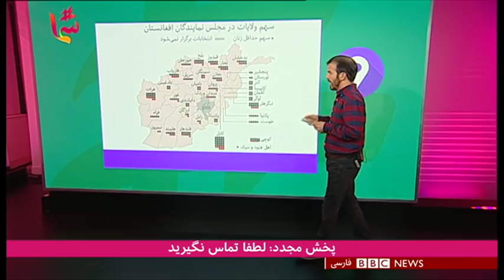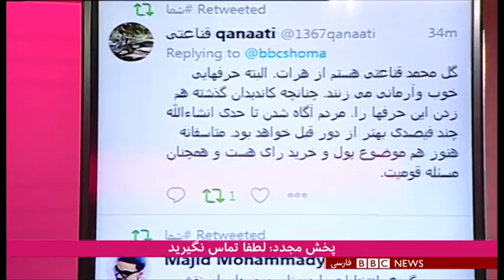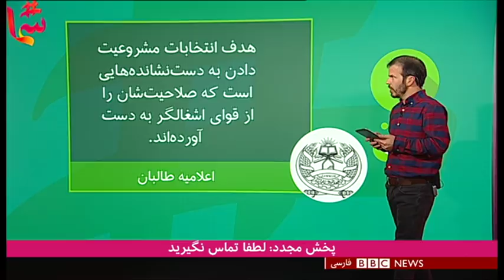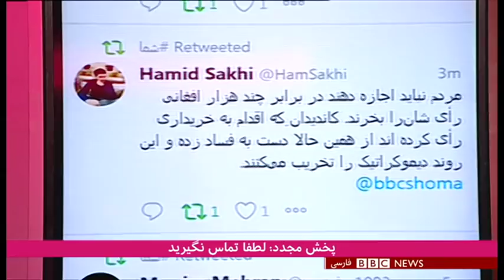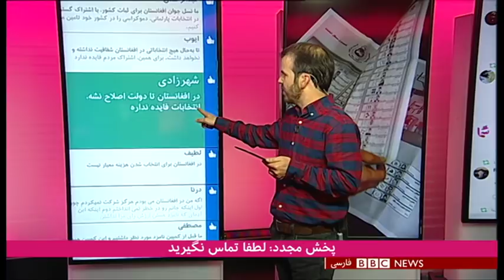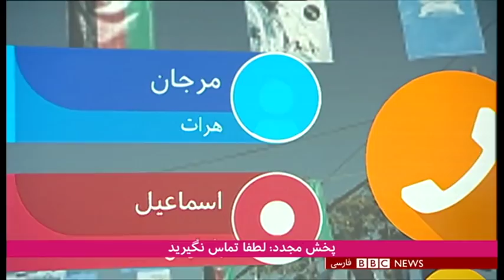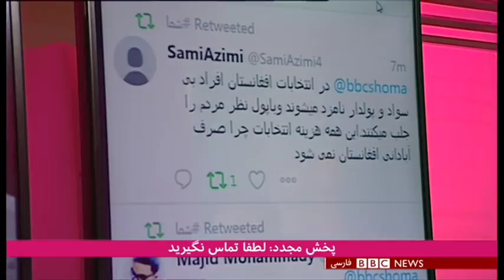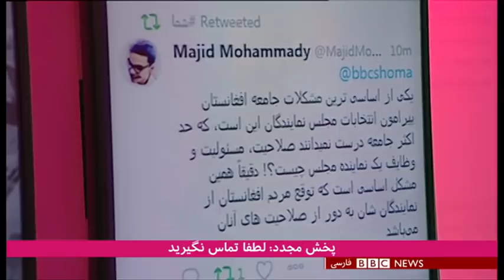شما: ویژه انتخابات پارلمانی افغانستان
سه هفته تبلیغات انتخابات پارلمانی افغانستان، فرصتی برای آشنایی با نامزدها و برنامه‌های آن‌ها بود،‌ یا مجالی برای طرح شعارهایی که الزاماً در حیطه اختیارات یک نماینده مجلس نیست؟ آیا نسل تازه‌‌ و جوانی از نمایندگان وارد پارلمان خواهند شد،‌ یا همان نسل قدیم کرسی‌های خود را حفظ خواهند کرد؟

ستار سعیدی در برنامه هشتگ شما بی‌بی‌سی فارسی، این پرسش‌ها را با مخاطبان برنامه و دو مهمان در استودیو،‌ عبدالله پیمان، تحلیل‌گر سیاسی و عادله محسنی،‌ فعال مدنی مطرح می‌کند